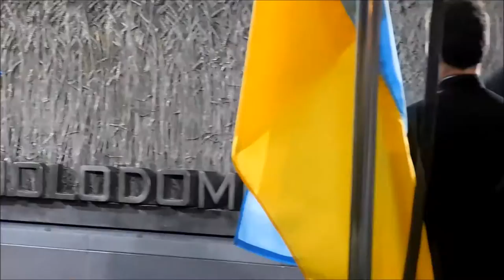Video Clips Memorial Blessing in Washington DC on November 7, 2015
Video clips during the Holodomor Memorial Blessing at the Dedication Ceremony on November 7, 2015 in Washington, DC.  Video by Teresa Siwak.